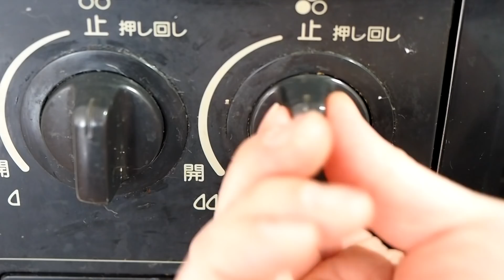【一人飯】２日目のカレーうどん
２日目のカレーでカレーうどんを作って食べました。